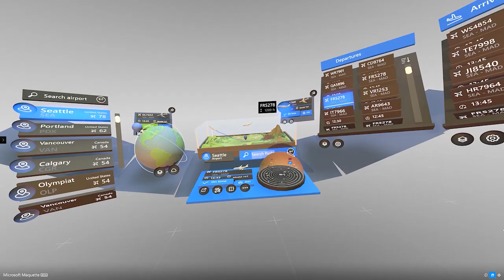3D Environments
Try your creations in simulated AR inside VR in one click.